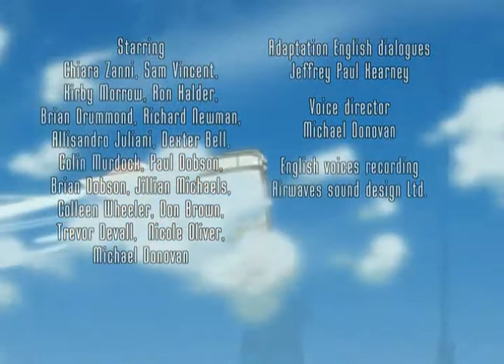Oban csillagfutama - 14. rész - Isten hozott Obanon!